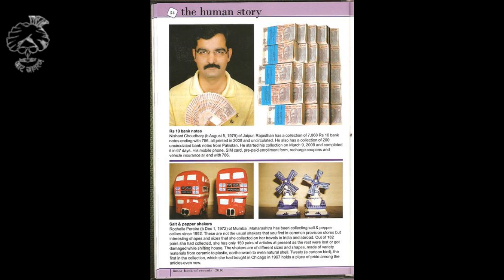Lohan Jat Gotra History in Hindi || JAT JAGRAN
This video is based on Jat caste Lohan gotra history in Hindi with their villages and notable persons.